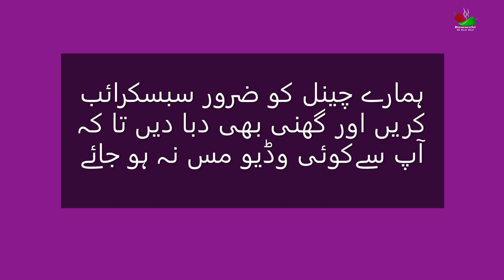Moong dal Khichdi (Mong Dal Lentil Khichdi) Recipe by Bawarchi ek dum desi